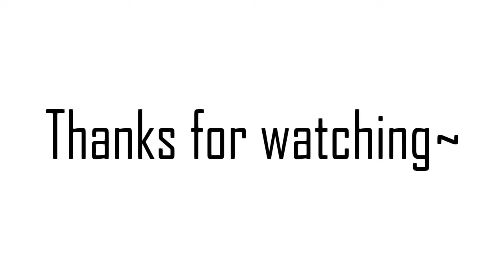« No Place Meme » || Gacha Fake Collab || [ NoPlaceSYTFC ]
This took me longer than it should've- 💀

Anywayss, yes, here's another FC I joined made by the one and only @SiegeYT_ :D
And it's been a while, so yeah! Hope you enjoy this, ate Siege! ✨